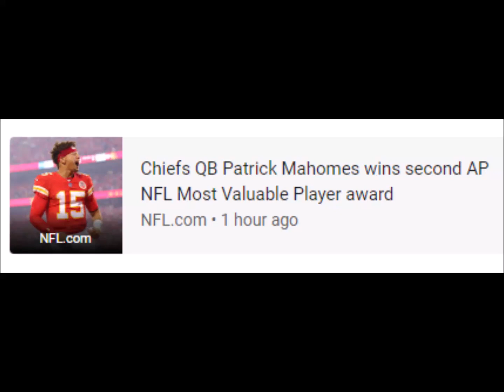NFL.com List of 'NFL Honors' award winners from 2022 NFL season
NFL • Nick Bosa • Associated Press NFL Defensive Player of the Year Award • San Francisco 49ers • Minnesota Vikings • Associated Press NFL Offensive Player of the Year Award • Associated Press
3 Feb 2023 - Now

keyboard_arrow_down
‪3 Feb at 15:00‬
‪5 Feb at 23:00‬
‪8 Feb at 07:00‬
25
50
75
100
100
200
300
400
barAnnotationText lineAnnotationText
RELATED NEWS
NFL.com
List of 'NFL Honors' award winners from 2022 NFL season
NFL.com • 3 hours ago
NFL.com
Chiefs QB Patrick Mahomes wins second AP NFL Most Valuable Player award
NFL.com • 1 hour ago
NFL.com
Jets WR Garrett Wilson named AP NFL Offensive Rookie of the Year
NFL.com • 2 hours ago
CBS Sports
NFL Honors 2023: Staff picks for MVP, Rookie of the Year, other NFL awards and ...
CBS Sports • 5 hours ago
NFL.com
Jets CB Sauce Gardner wins AP NFL Defensive Rookie of the Year
Niners Wire
Brock Purdy finishes 3rd in Offensive Rookie of the Year voting
Niners Wire • 2 hours ago